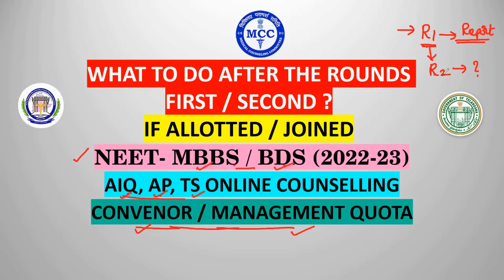19. NEET - MBBS/BDS | AIQ, AP, TS | CONVENOR & MANAGEMENT QUOTA | AFTER ROUND 1 WHAT YOU DECIDE?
Consultant: Dr. Vanajakshi Birudu, NEET AIQ/State Counselling for MBBS/BDS Admissions
👍✍This video provides the complete Counselling Procedure regarding the counselling process for the admission of MBBS/BDS seat allotment in Medical colleges and Dental colleges. In this video, I have explained the information related to Medical counselling in detail with proficient knowledge and required documents support.
✅Useful links for the counselling process 👇🙋